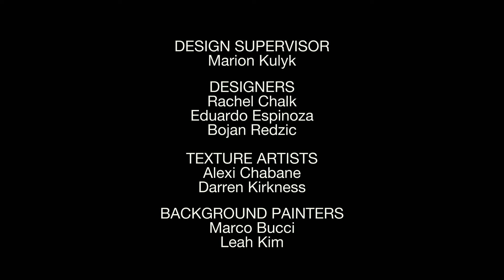Learn with Chuck & Friends | The Pothole | Cartoon for Kids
When Chuck encounters a pothole on the track, he tries to cover it up instead of fixing it properly.